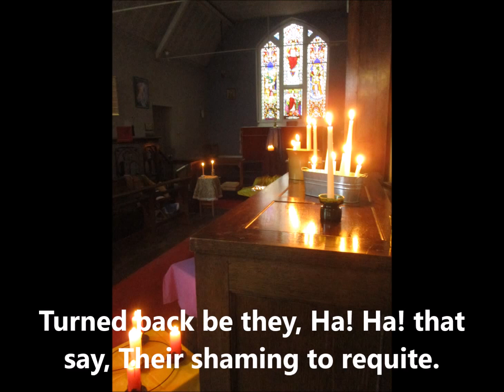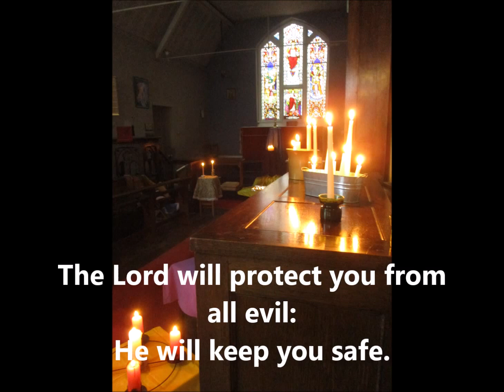Psalm 70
A setting of a metrical version of Psalm 70 for St Andrew's 2017 Taize service, with Response.